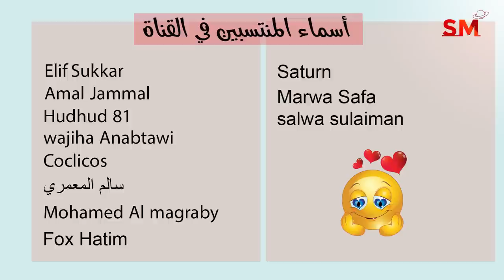أخبار فلكية خسوف القمر الكلي في برج الثور وأثارة يوم 8 نوفمبر 2022 سعيد مناع